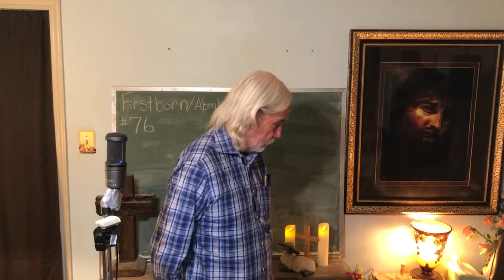Firstborn Abraham #76 The Suffering Servant In Psalm 22